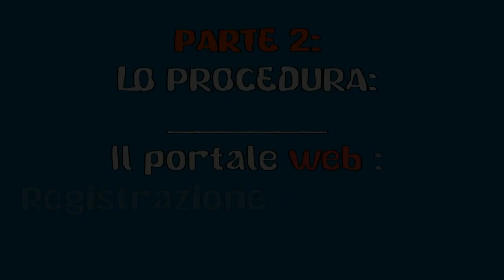Garanzia Giovani - La procedura - Parte 2/3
In questa parte [2/3]:
La procedura di registrazione al portale
I servizi offerti dopo la registrazione
Gli impegni degli enti preposti